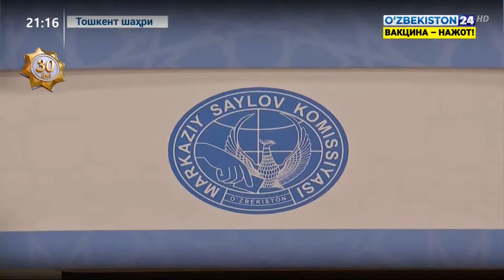14 та округ сайлов комиссиялари раисларига гувоҳномалар топширилди